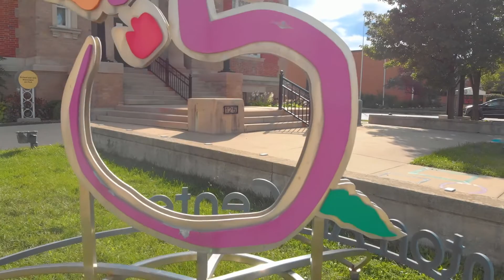Anton Art Center - Small But Mighty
2022 Macomb Business Award - Small But Mighty Finalist. Visit Macombbusiness.com for more information.